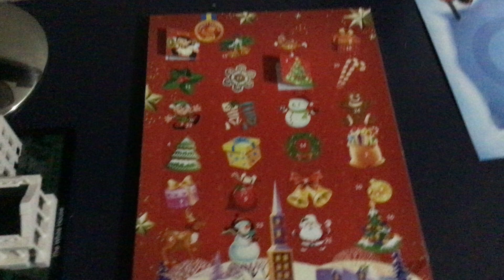chocolate Advent calendar day 3